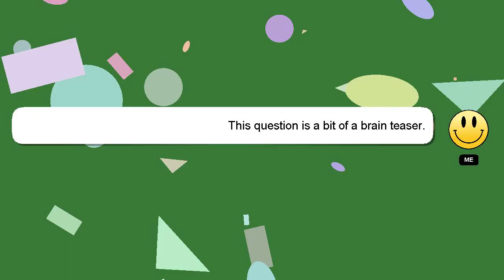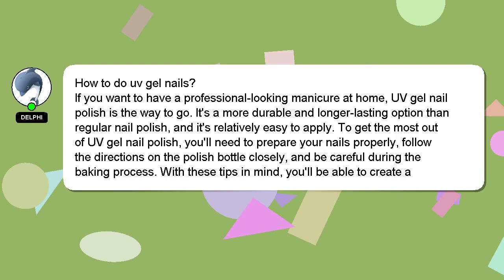How to do uv gel nails?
A quick introduction about me, Howdy, my name's Delphi. Let me help you get the answers you need to your questions. - How to do uv gel nails?

If you require more detailed information, please don't hesitate to comment or chat with me. I will express my appreciation for your answer by 'hearting' it.

*1 What we are experimenting :*